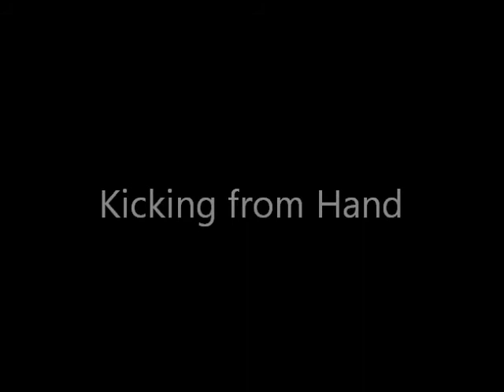2013 Canadian Classics Rugby Clinic in Bermuda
Youth Clinic at Bermuda Classics